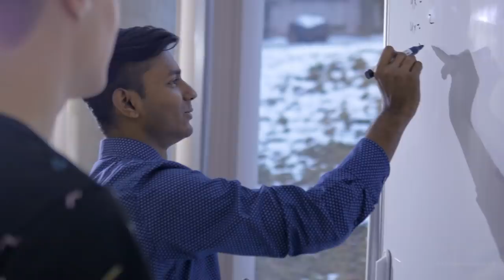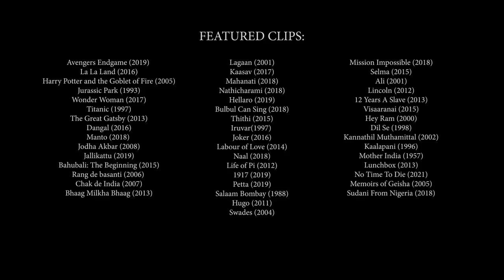FUTUREPROOF | A.R. Rahman | Representing Indian Creative Arts, Tech & Innovation Globally | Part 1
A.R. Rahman has launched FUTUREPROOF, an initiative to represent Indian creativity and innovation on the global stage. Uniting multi-faceted creative icons from across the world, FUTUREPROOF is a high-impact series designed to elevate and amplify the country’s diverse talent across the streams of art, science, and entrepreneurship.

In addition to its debut cinema edition, FUTUREPROOF in its upcoming editions will bring together the world's most inspiring creative minds from the fields of music, entrepreneurship, technology and pop culture.

Credits:
Presented by the A.R. Rahman Foundation
Conceptualized by SIGN and Qyuki Digital Media
Executive Producer: Khatija Rahman
Voice Over: A.R. Rahman & Pervez Taufiq
Video by Amith Krishnan, Hashim Zain
Additional work on Motion Graphics by Muthu Bharathi
Audio mixed and mastered at Panchathan Record Inn